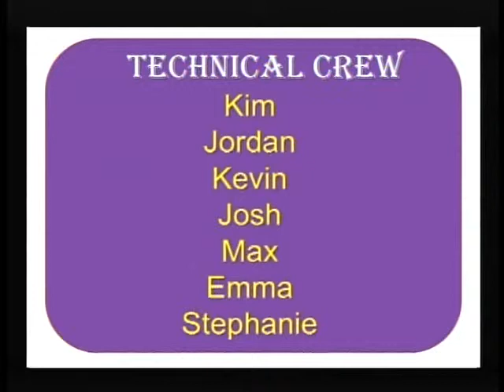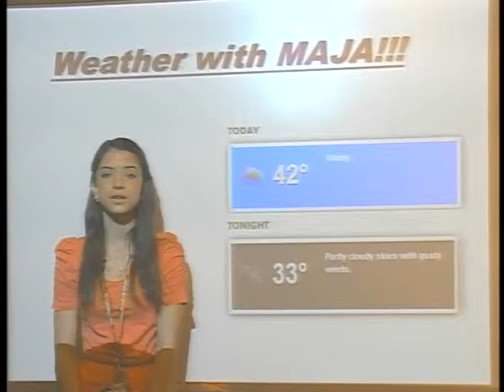Harding Morning News 2-21-14